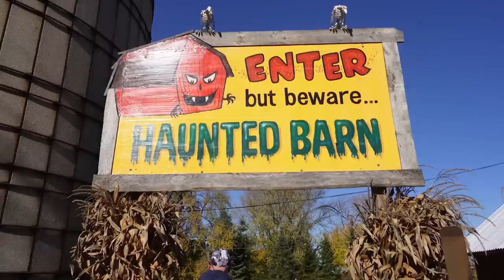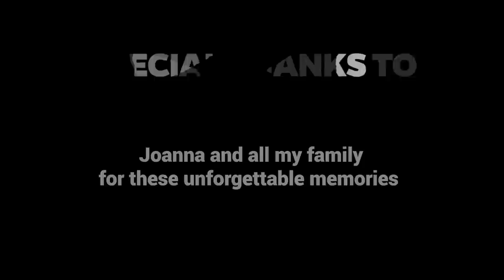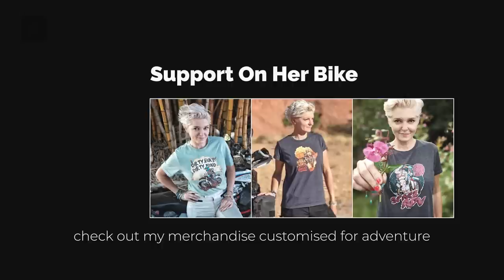Pumpkin Patch Adventure | Halloween in Chicago - EP. 194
This episode is all about friends, family and Halloween! I made it to Windy City right on time for eight on time before this special Holidays. This was  incredible to experience this Halloween Madness at the pumpkin farm with my favourite people!

VIDEO RECORDING DATE: OCTOBER 2022